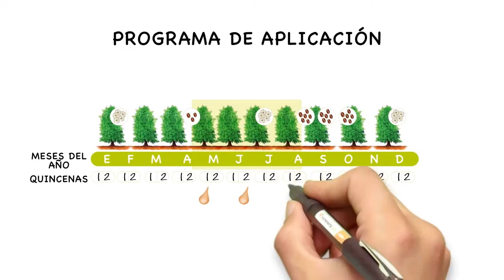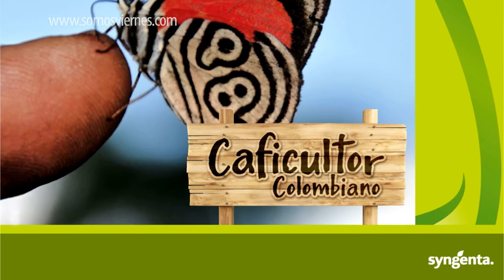Incrementa café con Franco